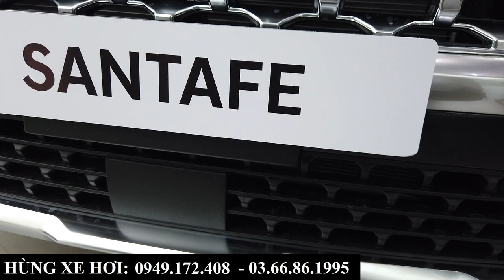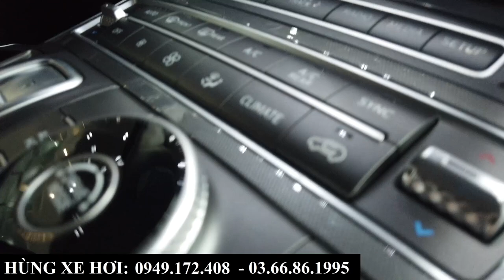Giá Xe Hyundai Santafe Khuyến Mại Tháng 10,11 - 2022 | Tổng Lăn Bánh Tại Bắc Ninh Mới Nhất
+ Hotline Tư Vấn: 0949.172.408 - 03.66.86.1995